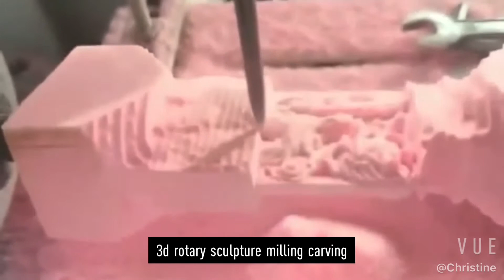2 3d styrofoam eps milling cnc router machine foam cnc router-jinan wise cnc laser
2d 3d styrofoam eps foam cutting milling machine for casting foundry design decoration industry